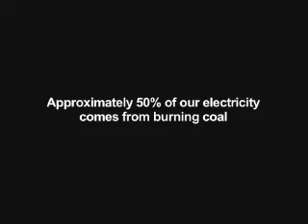Big Coal by Jeff Goodell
Long dismissed as a relic of a bygone era, coal is back -- with a vengence. Coal is one of the nation's biggest and most influential industries -- Big Coal provides more than half the electricity consumed by Americans today -- and its dominance is growing, driven by rising oil prices and calls for energy independence. Is coal the solution to America's energy problems? In this eye-opening call to action, Goodell explains the costs and consequences of America's addiction to coal and discusses how we can kick the habit.